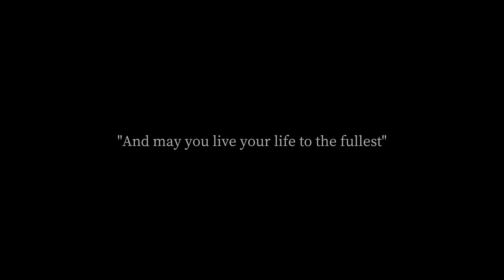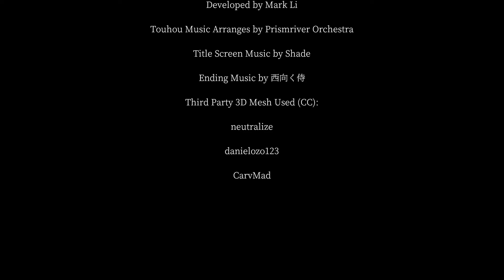IBUKI: Short Beat'em Up about Suika's Past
I require more Hakurei-Miko-using-the-naginata-fanon!

This is a rather cool beat'em up or "proof of concept" for one; the execution is rather simple but the entire aesthetic and even the gameplay are both rather smooth, it's a super neat little game!
The gameplay is good but clearly raw and this shows in the lack of any particular attack toolset beside the base 3-hit combo or the air-stomp, again, this is due to the game being more of a "game-jam" type of product, yet there is a certain "jank" freedom in how the Melee attacks work due to the first two Melee hits being JumpCancellable and all attacks also being DodgeCancellable; hell you can cancel the Stomp into a Dodge and roll while keeping the stomp hitbox and it creates a jank Suika's 66C... This kind of stuff just gets to me and makes me an happy boy and would love to see a full product like this!

It's a fun game and if you want to give it a try or know who's behind it here some links:

TIMESTAMPS:

00:00 Intro
00:10 Tutorial
00:25 Stage 1
00:55 Stage 2
01:30 Stage 3
02:10 Stage 4
02:50 Stage 5
03:35 Hakurei no Miko
04:10 The End
06:15 Credits